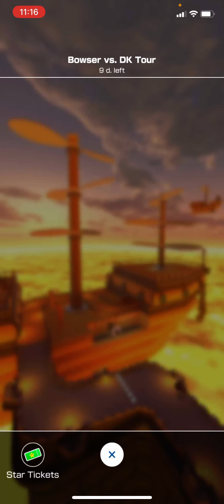Bowser vs DK Tour “Hammer Bro Cup” - Mario Kart Tour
If you’re seeing this, you’re amazing :)